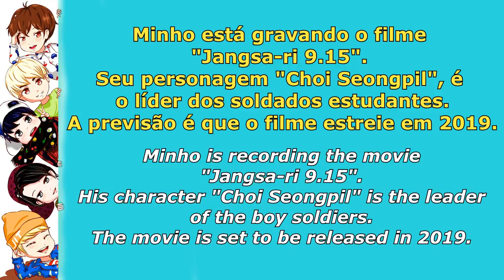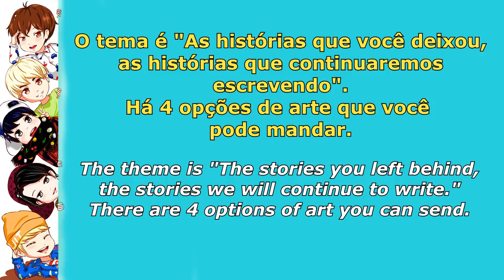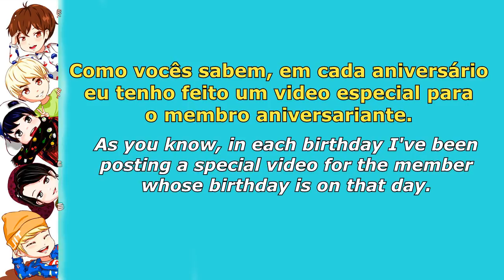TOO MUCH NEWS FOR SHINEE WORLD :D (legendado/ENG SUBS)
ps: as artes escolhidas para o evento serão anunciadas no dia 10 de dezembro/ the chosen arts will be announced on December 10th.